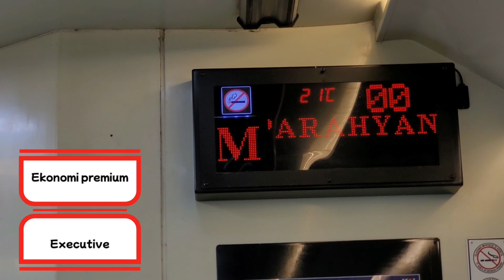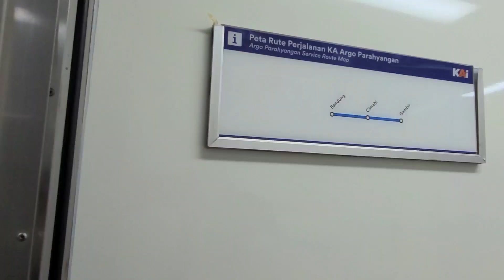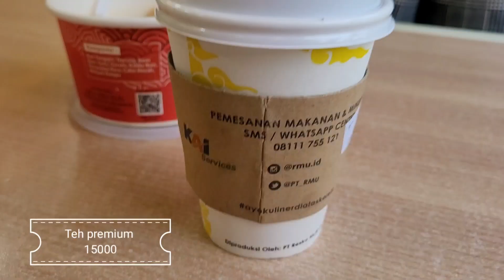Tangerang - Bandung | Review Kelas Ekonomi Premium VS Kelas Eksekutif KA Argo Parahyangan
Welcome to M.A.P.S Journal

Di video kali ini aku mau review untuk referensi tipe kelas di kereta argo parahyangan ke bandung antara ekonomi premium dan eksekutif dari segi harga, fasilitas. Semoga kalian suka dengan videonya dan selamat  menonton.

Revisi tiket yang benar IDR 95,000 ya untuk ekonomi premium

Untuk vlog Jakarta to Bandung via kereta ekonomi bisa cek video ini